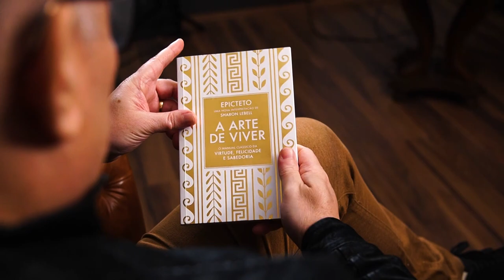O QUE FAZER QUANDO AS COISAS DÃO ERRADO